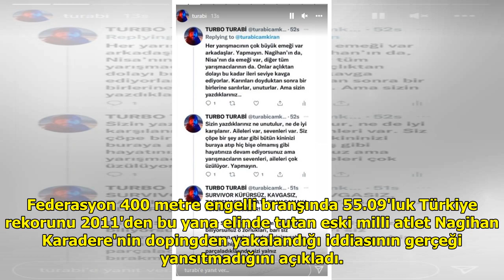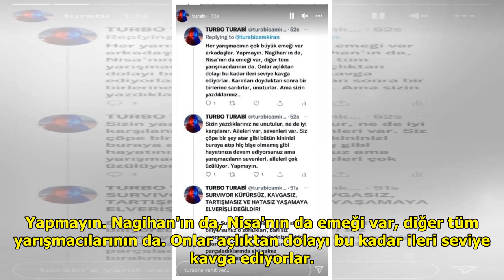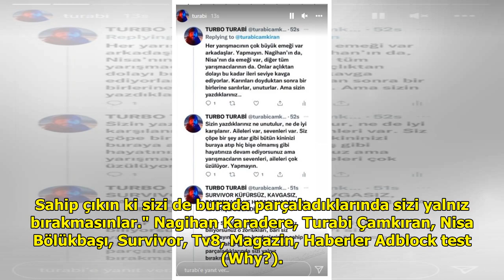Nagihan ve Nisa tartışmasına sessiz kalamayan Eski Survivor şampiyonu Turabi, ikilinin hayranla...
Nagihan ve Nisa tartışmasına sessiz kalamayan Eski Survivor şampiyonu Turabi, ikilinin hayranları uyardı

TV8 ekranlarında yayınlanan Su...